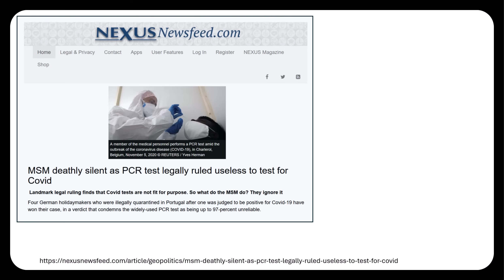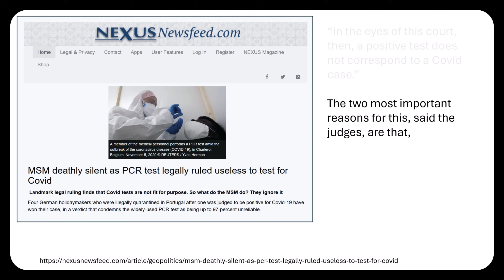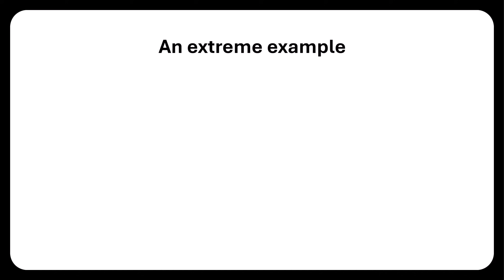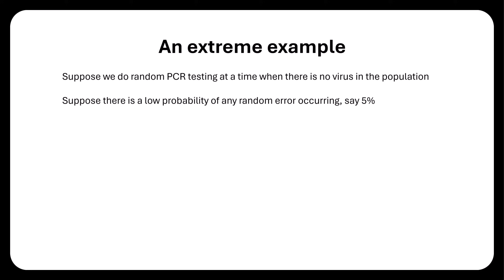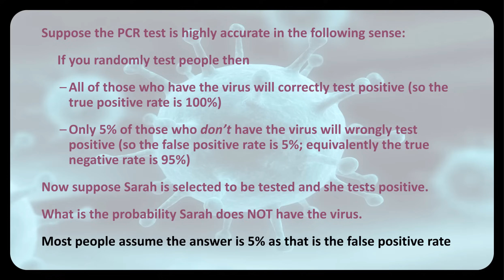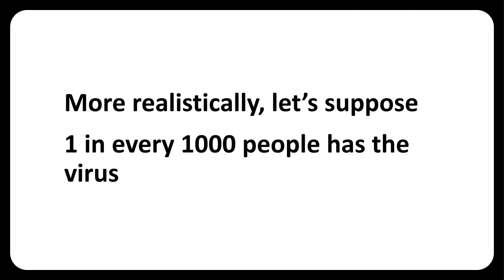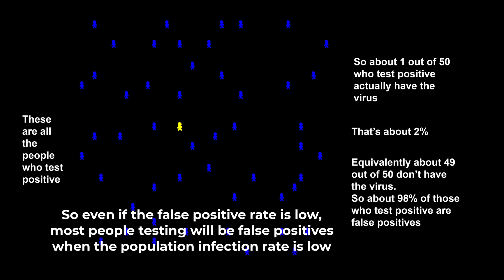Helping understand what ‘false positives’ in diagnostic testing really mean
We’ve done many videos and substack articles talking about false positives for disgnostic test results and in particular for the covid-19 pcr tests. Unfortunately many people including scientists and top legal scholars and judges still do not really get it. They fail to understand the 'elephant in the room' - the impact of the underlying population infection rate.

This short video hopefully will make it clear to everybody who watches it.

for Bayes Theorem